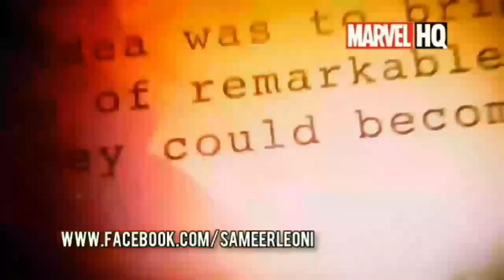Shin Chan Tamil Episode 03